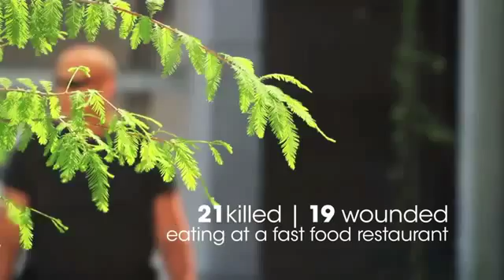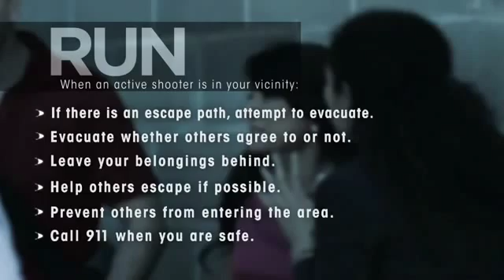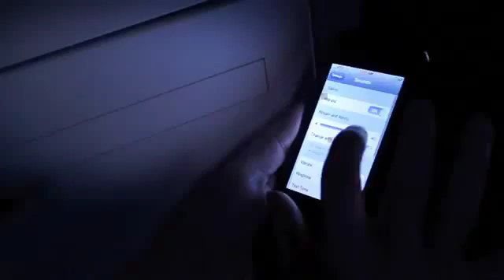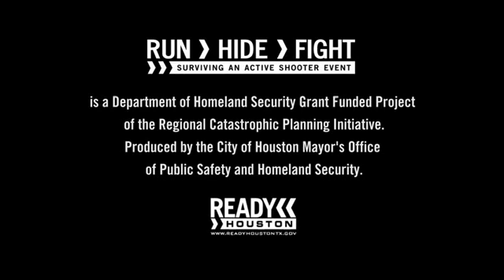RUN HIDE FIGHT Surviving an Active Shooter